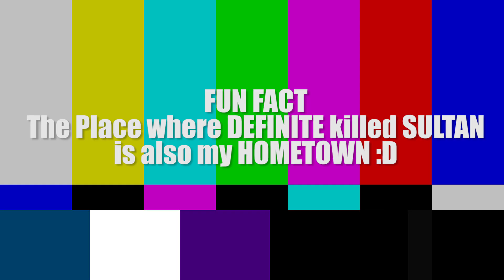Amateur INDIAN Filmmaker Reacts to LONG UNINTERRUPTED SHOTS !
Bahot Saara Chiz Sikhne milta hai Mitron !

Are Bhai Bhai Bhai Bhai !!!